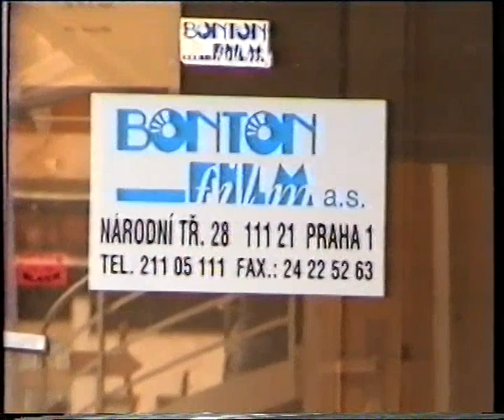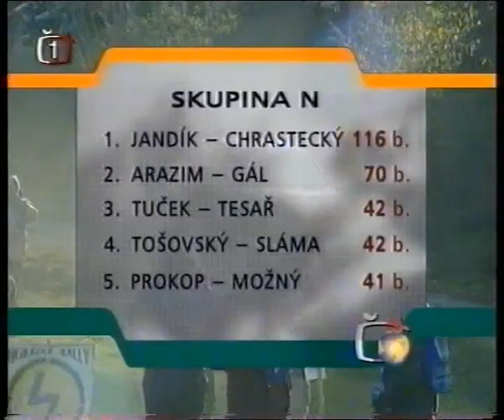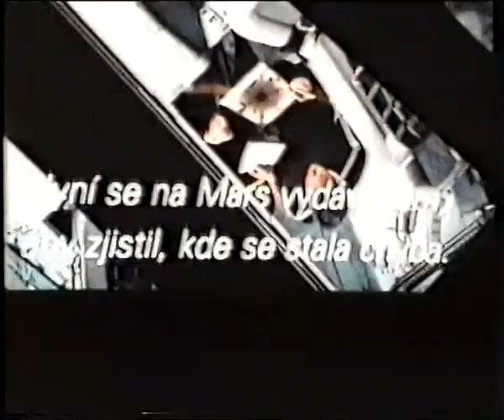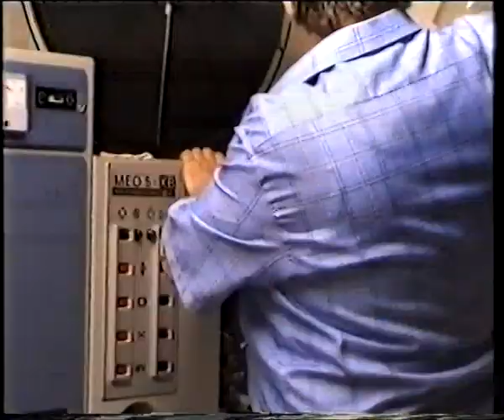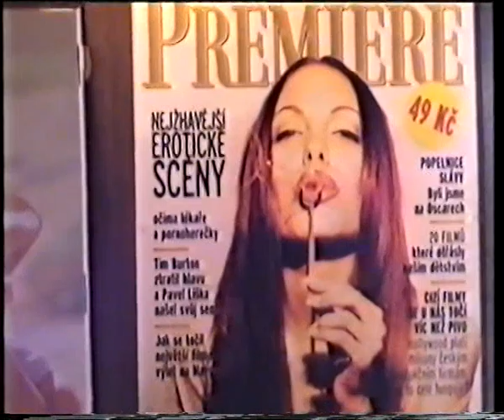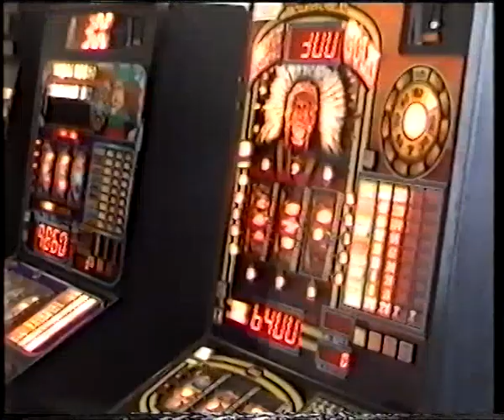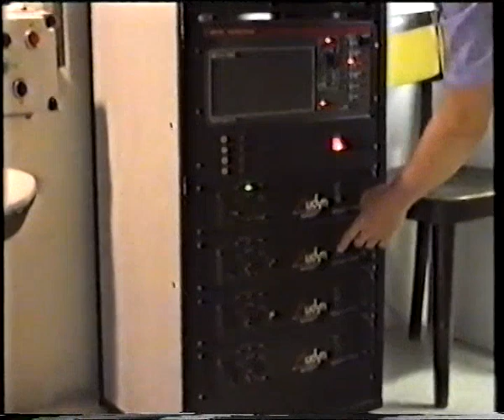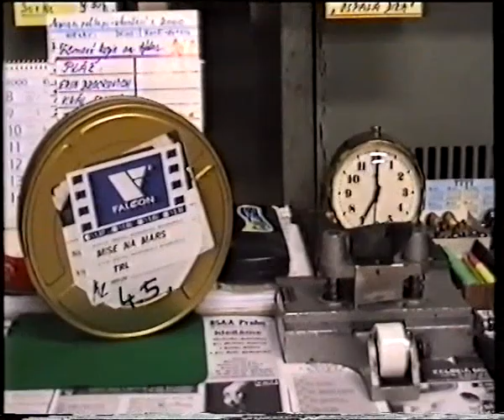Tajemství Modré Galaxie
Tajemství Modré Galaxie, videodokument o Multikinu Galaxie z roku 2000, režie Jan Šimerka, Multikino Galaxie v zákulisí a okolí v roce 2000,